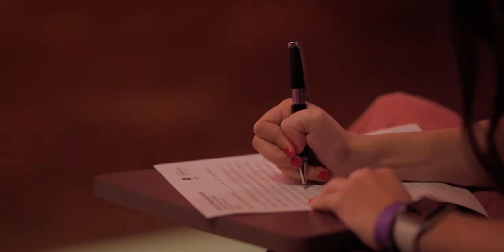Lo más destacado del College Freedom Forum 2024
El College Freedom Forum en la UFM (CFF) es un evento en el que los estudiantes tendrán la oportunidad de conocer de cerca activistas de todo el mundo, que han sufrido graves violaciones de sus derechos humanos. Junto a ellos, artistas visuales, músicos y líderes de la sociedad civil compartirán una experiencia inolvidable de desafío al autoritarismo que oprime la libertad humana.

El evento se realizó por primera vez fuera de los Estados Unidos en el 2016, cuando la conferencia se celebró en la UFM, tuvo más de ochocientos asistentes y causó un gran impacto. Hasta entonces habían sido únicamente las prestigiosas universidades de Stanford, Yale, Colorado Boulder y Tufts las que habían acogido la respectiva celebración del College Freedom Forum.

En la UFM el CFF está dirigido principalmente a estudiantes, y tiene por objeto trasladar el espíritu y las vivencias del Oslo Freedom Forum (OFF) a las aulas. El Oslo Freedom Forum es una cumbre anual, que reúne a líderes del ámbito académico: el derecho, los negocios, los medios de comunicación, la política, y a emprendedores sociales y de la tecnología, con el objetivo común de denunciar a las sociedades cerradas y sin libertad, inspirar acciones mediante el intercambio de ideas, construir una vibrante comunidad internacional, elevar los derechos humanos a la cima de la agenda mundial, resaltar el trabajo de activistas e innovadores, y relacionar a participantes, colaboradores y aliados.

Oslo Freedom Forum es una iniciativa de Human Rights Foundation (HRF), organización sin fines de lucro, independiente y apolítica, que promueve la defensa de los derechos humanos a escala mundial, con énfasis en las sociedades cerradas.

En el evento podrá oír cautivantes historias de activismo, narradas por sus protagonistas. También podrá interactuar con ellos y aportar ideas y propuestas. Igualmente disfrutará con la creatividad de artistas y músicos, comprometidos con el derecho de todo ser humano a vivir en libertad.

Organizado por:
Universidad Francisco Marroquín
Human Rights Foundation